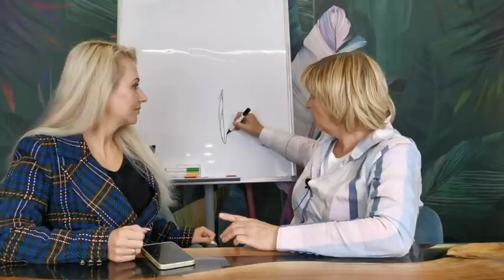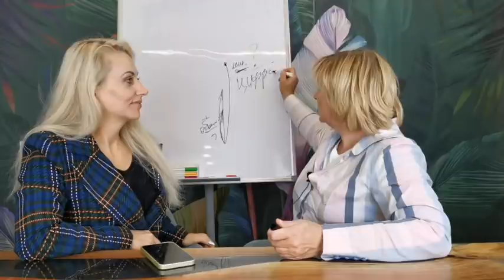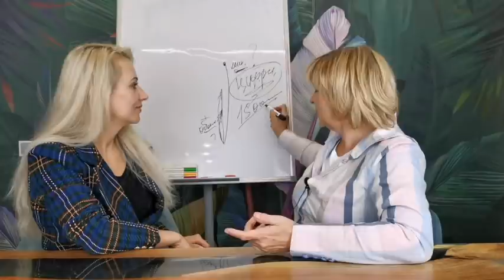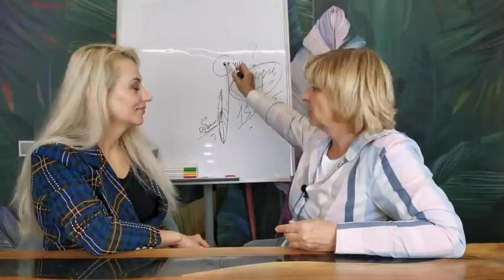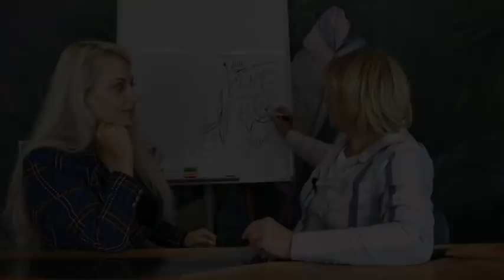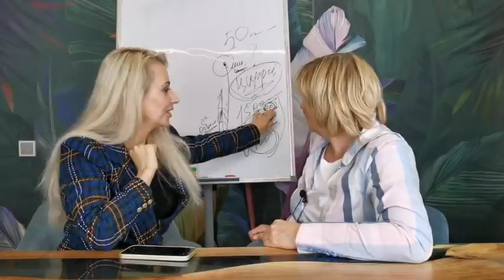Почему не идёт бизнес. Схема очень простая, если бизнес не идёт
Почему не идет бизнес.  Схема очень простая, если бизнес не идет.

Ждем вас, любим. Переход в ТАК
Каждый человек хочет улучшить свою жизнь. Всё это просто сделать!

С помощью коротких и простых техник от «Переход в ТАК» вы выйдете на свой путь в ТАК, как лучше для вас и тех, кто рядом.

🌐 Мини-курс «Осознанность за 1 минуту в день» ежедневно в Telegram. Переходите по ссылке и присоединяйтесь:

Рады вам в нашем закрытом клубе «Переход в ТАК»
Спящие и проснувшиеся. Пробуждение. О чем это?

🌐 Участвуйте в наших больших бесплатных 5-дневных марафонах, познайте секреты управления своей реальностью. Присоединяйтесь к следующему марафону по ссылке:

🌐 Книга Елены Реуновой «Переход в ТАК» – проза в стихотворной форме, открывающая дверь в осознанность: